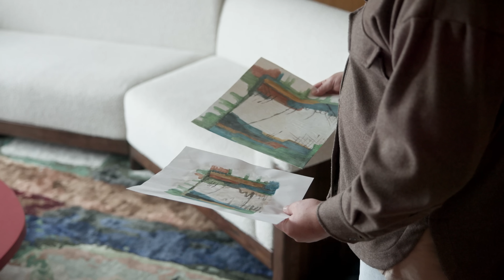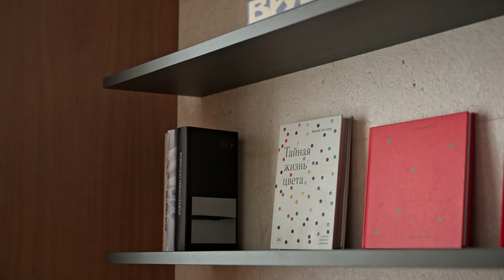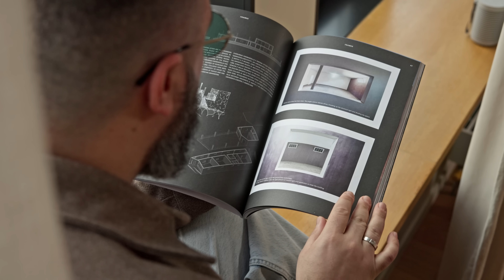Дизайн квартиры с армянскими пейзажами. Слияние стилей и культур // Ваагн Микаелян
Первый маркетплейс российского предметного дизайна Manner&Matter
Реклама, ООО «Мэннер энд Мэттер» ИНН 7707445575, erid:
LdtCKb7hQ

Вдохновившись красочными пейзажами Армении, архитектор Ваагн Микаелян создал уникальный дизайн интерьера этой просторной московской квартиры площадью 130 кв. метров. Он воплотил в жизнь образы и оттенки родной земли заказчика, которая также является родной и автору проекта. Не ограничиваясь только дизайн-проектом, Ваагн Микаелян разработал практически всю мебель, чтобы полностью воплотить свою концепцию. Кстати, один из предметов дизайна Vaagn Mikaelyan в этом году был представлен на Миланской неделе дизайна в финале конкурса Ro Plastic Prize в знаменитой галерее Россаны Орланди.